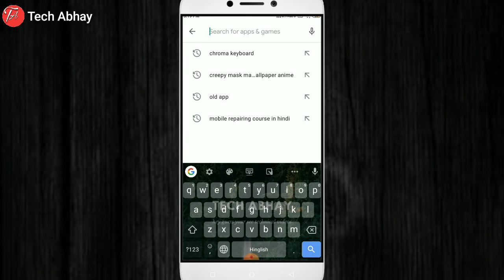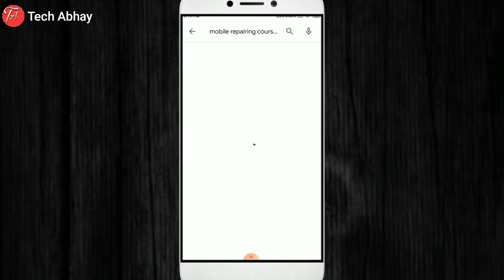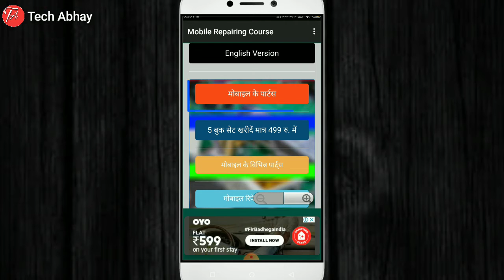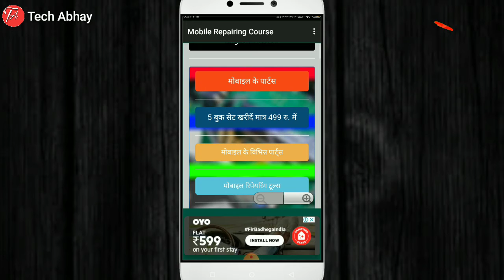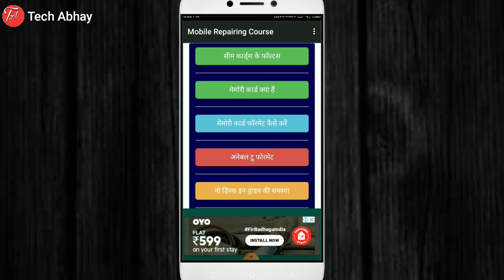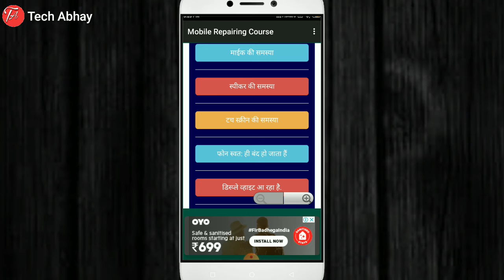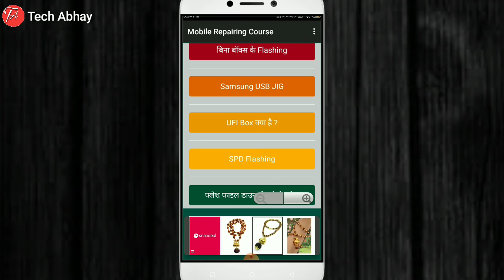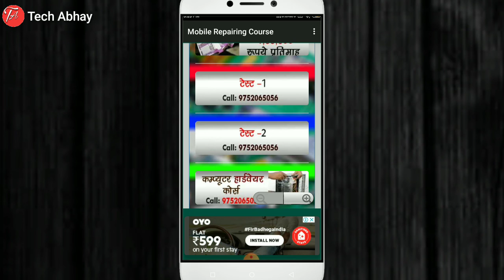Mobile Repairing Complete Course Full Video🔥 |How To Learn Mobile Repairing At Home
Doston aaj ki is video me humne sikha hum mobile repairing ka complete coarse ghar baithe kaise kar sakte h!

Video Editing
×KINEMASTER×

Thumbnail Make
×PIXEL LAB×